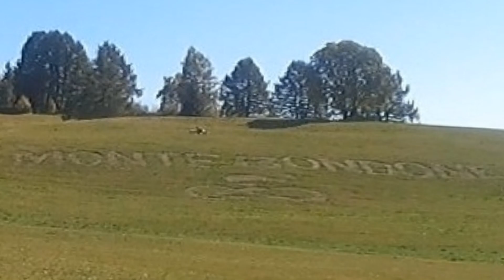Lago d'Idro, Lago di Ledro, Monte Bondone in moto. 07-10-2023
Da Milano verso il lago d'Idro,lago di Ledro, Riva del Garda e monte Bondone per poi scendere verso Trento e ritornare verso casa in compagnia di Luca, Giovanni,Diego e Antonello.